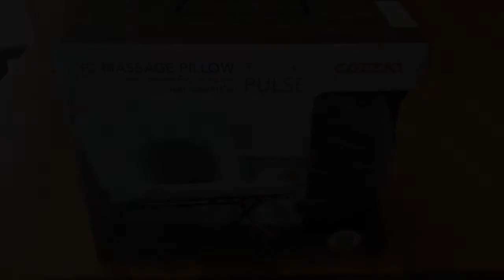COZZIA 3D Deep Tissue Massage Pillow w/Heat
Music information:

The Music may be used in various multimedia applications including as video games, educational software, powerpoint and keynote presentations, television advertisements, radio spots, documentaries, institutional and corporate advertising, hold on, jingles, websites, flashes, banners; The Music may be modified but may not resold or redistributed outright by licensees of Melody Loops, although it may be included as part of a production; and The Music is being licensed not sold. Music license was purchased from Melody loops for commercial use.